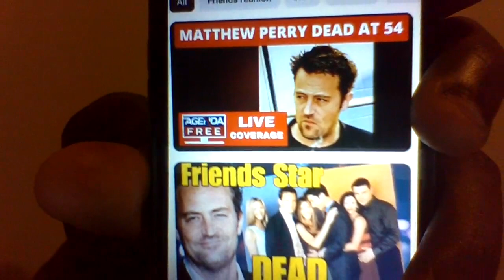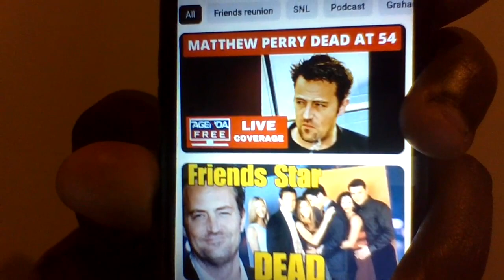Kevin Joseph King # 2,438 - R.I.P. Friends Star Matthew Perry 1969-2023